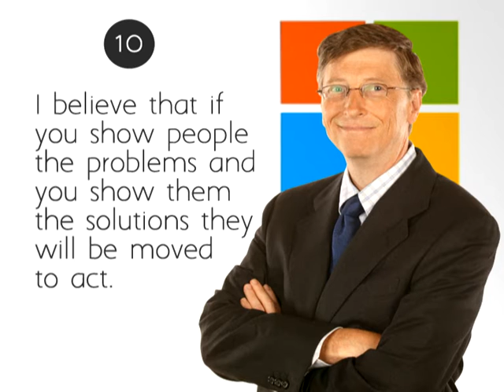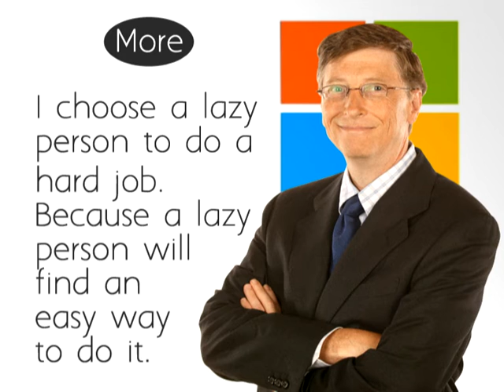Did You Know - Hidden Secrets of Bill Gates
Unknown Facts of Bill Gates
Inside Microsoft Corporation
Microsoft Bill Gates
Bill Gates History

Top Trending YouTube Video On Internet